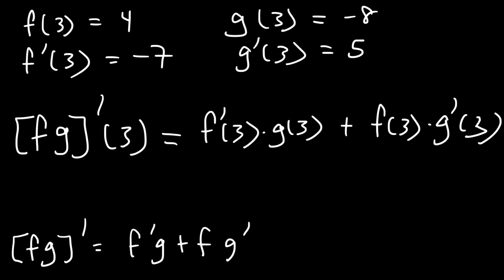Product Rule For Derivatives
This calculus video tutorial provides a basic introduction into the product rule for derivatives.  It explains how to find the derivative of a function that contains two factors multiplied to each other.  It also explains how to use the product rule to find the derivative of a function with 3 factors.